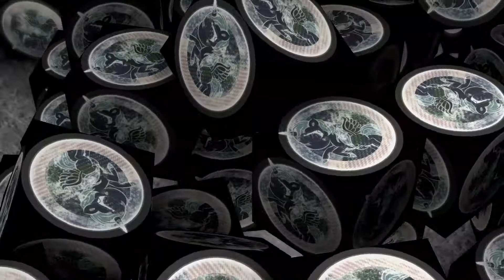Beat Saber Kampagne - Wird doch schon etwas besser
Soo...

Runde 2 wurde gut durchgehalten.
Ob ich das auch wirklich schaffe ?

Lassen wir uns mal Überraschen!

 Hier findet ihr den Link zu meinem Discord 🖤